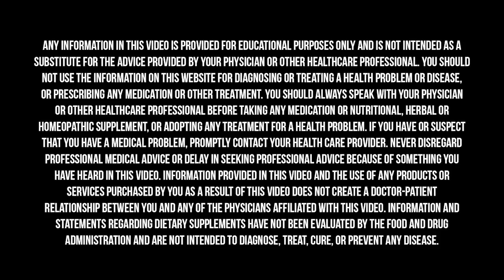How Does Ultra-Processed Food Affect Our Mental Health?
Currently, one in five Americans live with a mental illness, and these rates have been tracking alongside increases in metabolic disease. Yet, conventional psychiatric care does not typically include discussion of food or an assessment of metabolic dysfunction, obesity, or insulin resistance in the evaluation or treatment of mental health conditions.

On this episode of The Doctor’s Farmacy, I was happy to sit down and talk with Dr. Shebani Sethi Dalai about the relationship between mental health and metabolic disease, and how we are gradually coming to understand that inflammation, oxidative stress, and insulin resistance may represent important root causes of many chronic brain illnesses, including many psychiatric disorders.

Dr. Shebani Sethi Dalai is a double board-certified physician in Obesity Medicine and Psychiatry. She is the Founding Director of Stanford University's Metabolic Psychiatry program and Silicon Valley Metabolic Psychiatry, a new center in the San Francisco Bay Area focused on optimizing brain health by integrating low carb nutrition, comprehensive psychiatric care, and treatment of obesity with associated metabolic disease.

Right now, Thrive is offering all Doctor's Farmacy listeners an amazing deal. And, any time you spend more than $49 you’ll get free carbon-neutral shipping.

My new favorite magnesium is from a company called Bioptimizers—their Magnesium Breakthrough formula contains 7 different forms which all have different functions in the body. There is truly nothing like it on the market.

The Pegan Shake features a combination of collagen, pumpkin, and pea protein with healthy fats from my two favorites: MCT oil which is great for fat burning and brain power as well as avocado oil. I’ve also included acacia fiber to help with gut motility and digestion.